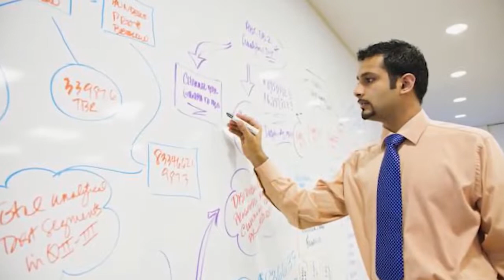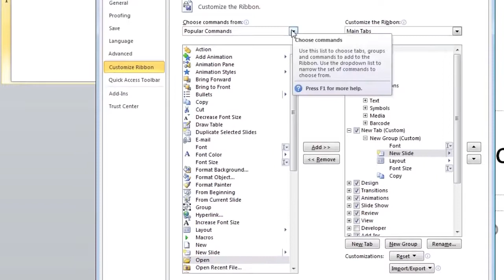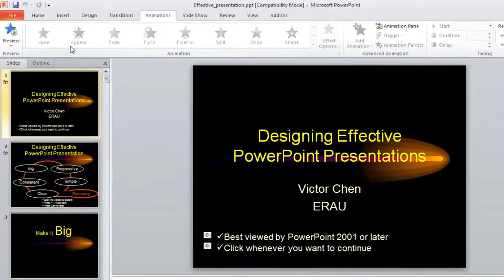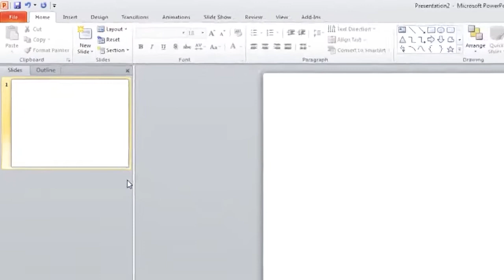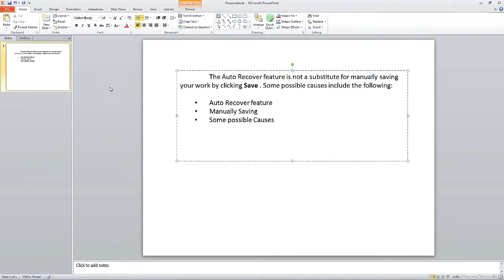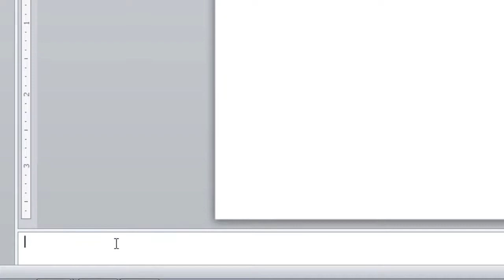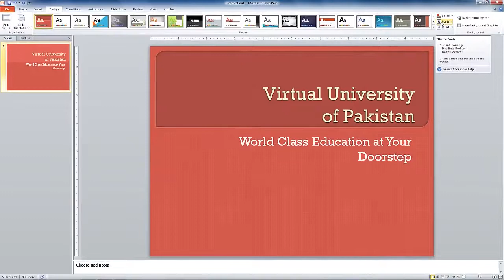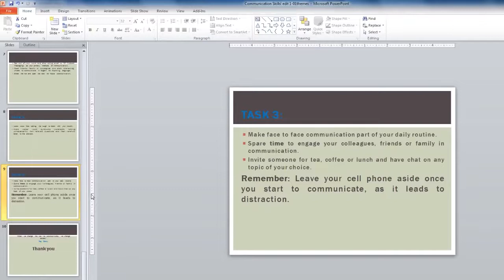Topic 25 Microsoft PowerPoint Introduction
It was released on April 20, 1987, and after 3 months of its creation, it was acquired by Microsoft. The first version of this program, when introduced by Microsoft was MS PowerPoint 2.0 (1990). It is a presentation-based program that uses graphics, videos, etc. to make a presentation more interactive and interesting.